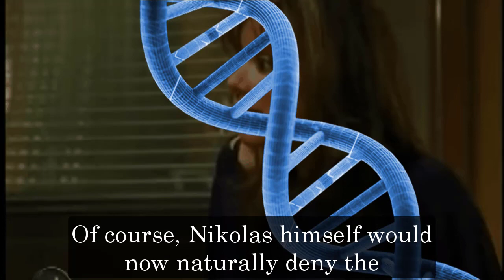General Hospital Shocking Spoilers Ryan reveals the secret, Ava divorces Nikolas for revenge